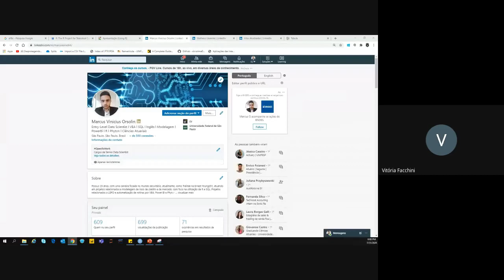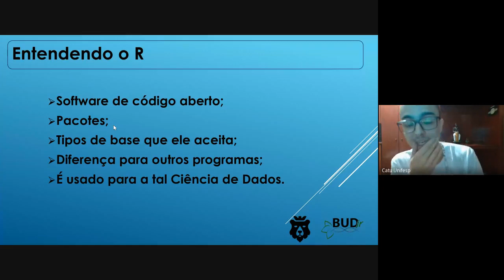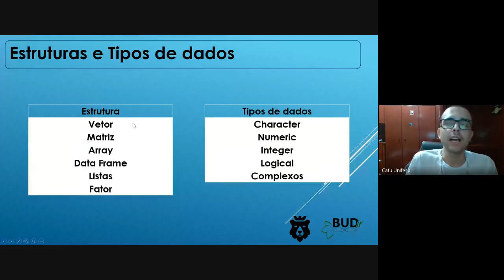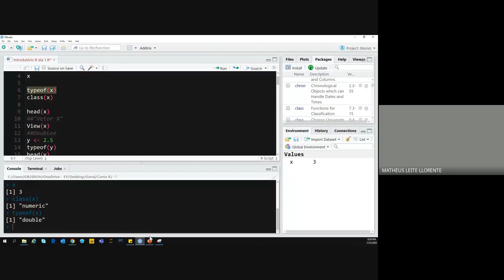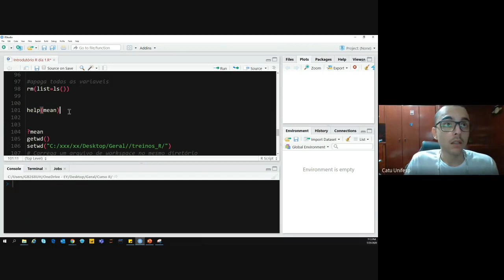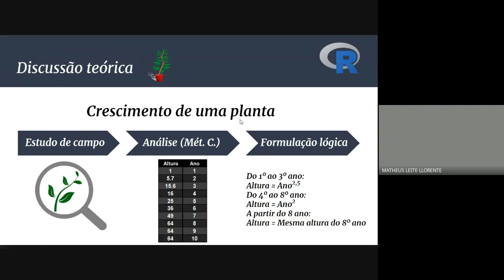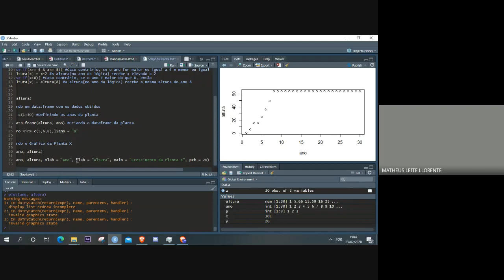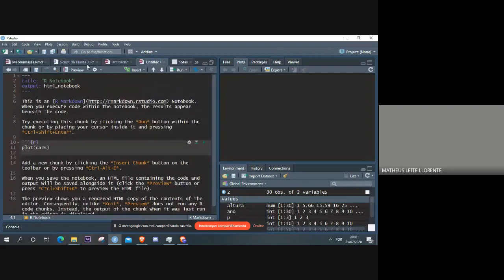Curso Introdutório de R - CATU/BUDjr - Dia 1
O "Curso Introdutório de R" foi oferecido nos dias 25 e 26 de julho de 2020 pela parceria entre o Centro Acadêmico de Ciências Atuariais da UNIFESP (CATU) e a Empresa Júnior da Biologia UNIFESP Diadema (BUDjr). Esta é a parte 1 do nosso curso, realizado via Google Meet.